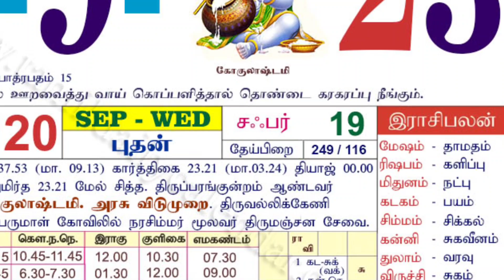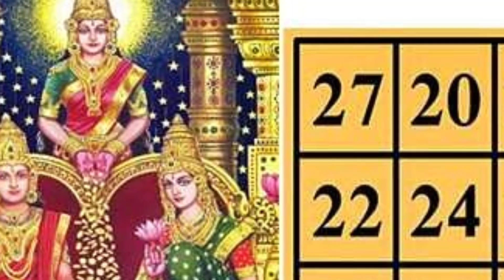நாளை ஆபத்தான கோகுலஷ்டாமி ! மறக்காம வீட்டில் இதை செய்ங்க ! பச்சரிசி பாதம் இனி விடிவெள்ளி !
Krishna Jayanthi special recipes,
butter Murukku in tamil,
கிருஷ்ண ஜெயந்தி,
Mullu Murukku recipes in tamil,
pachai payaru urundai in tamil,
butter murukku recipe in tamil,
tamil recipes,
how to,
diwali,
quick,
Seedai Recipe in Tamil,
sweets,
seedai in tamil,
seedai,
inipu seedai in tamil,
seedai recipe tamil,
sweet seedai,
sweet seedai recipe in tamil,
inippu seedai seivathu eppadi,
sweet cheedai,
thattai recipe in tamil,
trendinginindia,
krishajayanthipooja,
krishnajayanthipoojaintamil,
hareram,
harekrishna, krishnajanmashtami2023,
krishnapooja,
krishnapuja,
kannanpooja,
krishnaradha,
anmeegam kurippugal,
prasadam,
krishna jayanthi 2023,
krishna jayanthi,
krishna jayanthi 2023 date,
happy krishna jayanthi 2023,
krishna janmashtami 2023,
krishna janmashtami fast 2023,
janmashtami 2023 date,
krishna janmashtami,
sree krishna jayanthi,
when is krishna jayanthi,
janmashtami 2023,
krishna janmashtami 2023 date,
happy krishna janmashtami 2023,
gokula ashtami,
ashtami,
gokula ashtami sweets,
gukula asthami,
gokulashtami sweets,
gokulashtami recipes,